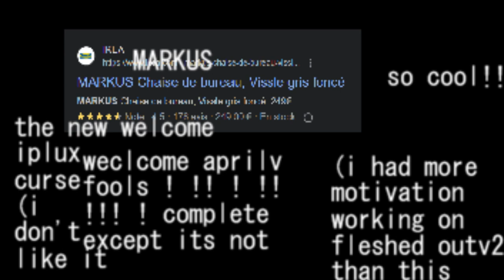WELCOME APRIL FOOLS "COMPLETE" (Scrapped Version)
was kinda working on fleshed out v2 instead of this. whoopsies!
(it's still friday the 13th for me but eh)
FLP: PRIVATE because of the markus chromatic